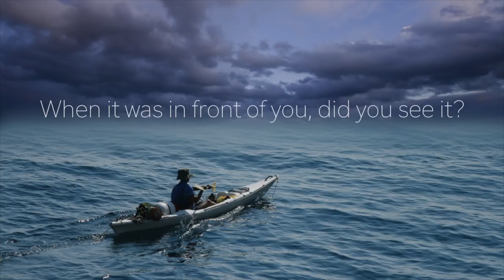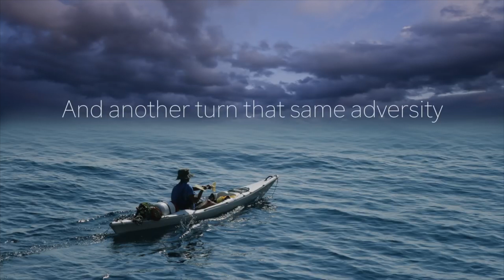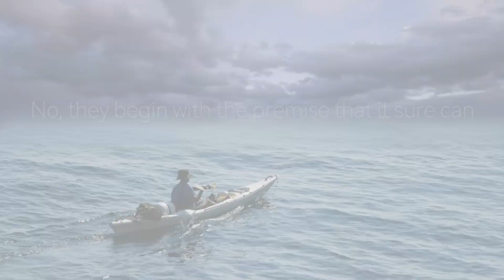Fri , Feb 7, 2020